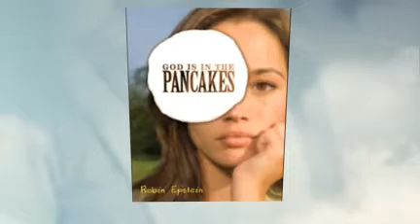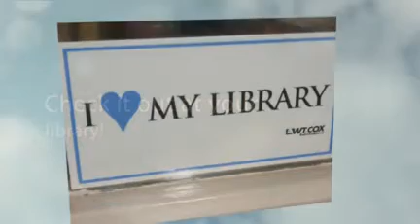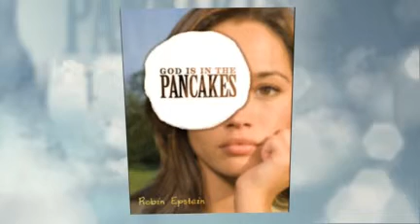God is in the Pancakes Book Trailer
God is in the Pancakes by Epstein Book Trailer - created